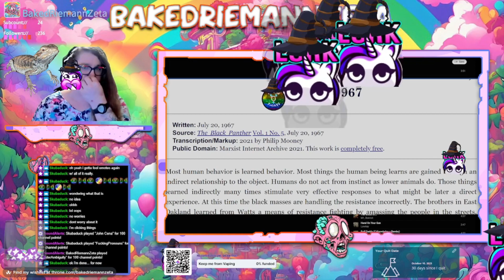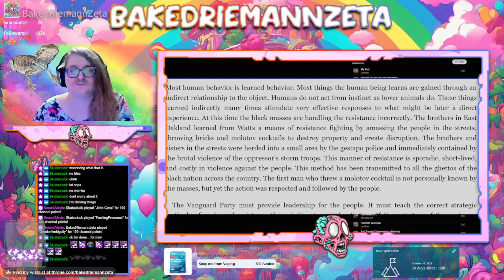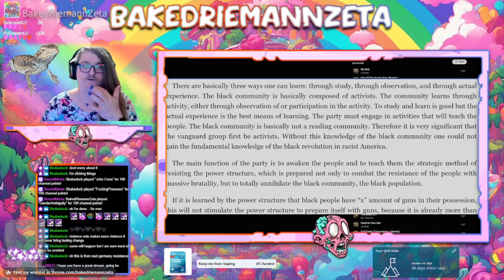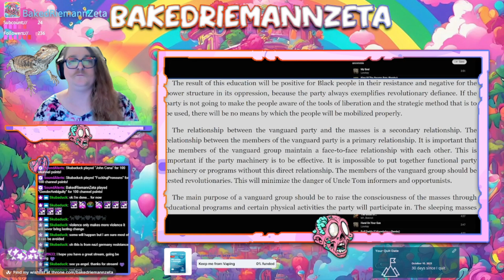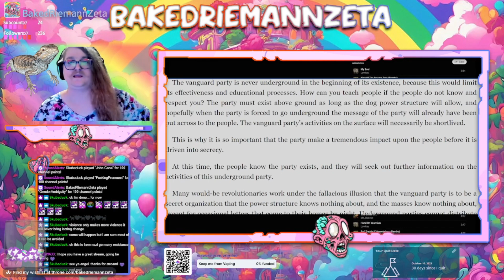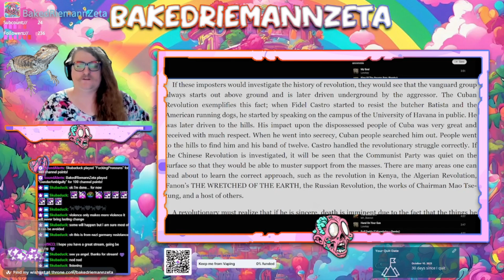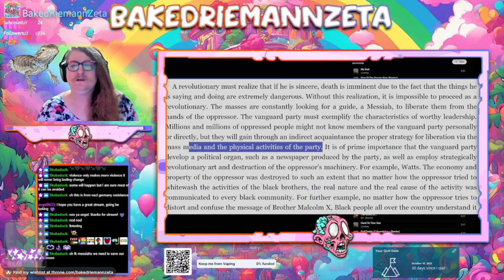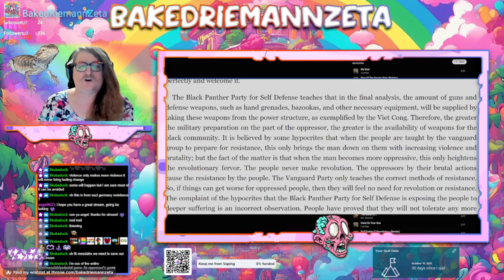BakedRiemannZeta Reads Theory: Huey P Newton: The Correct Handling of a Revolution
Baked Cam reads "The Correct Handling of a Revolution" by Huey Newton.
Sourced from Marxists.org